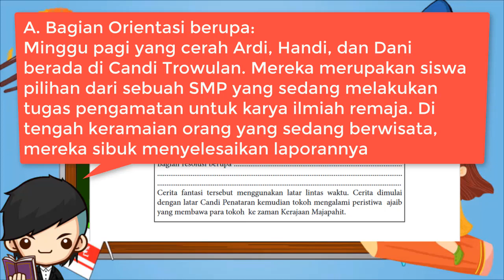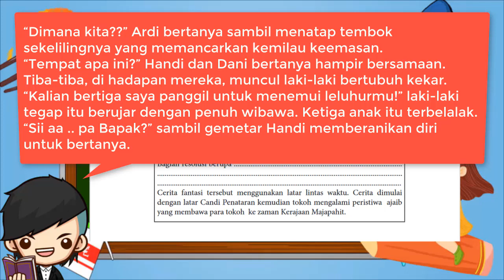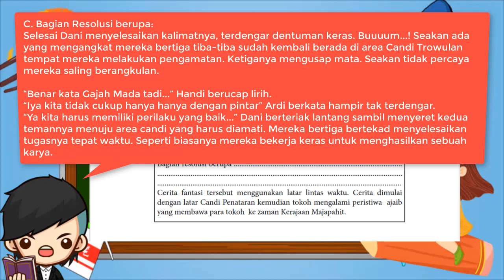Kunci Jawaban Bahasa Indonesia Kelas 7 Halaman 67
Berikut ini merupakan pembahasan kunci jawaban Buku Bahasa Indonesia untuk Kelas 7 halaman 67. Pembahasan kali ini kita akan bahas latihan yang ada pada buku paket Bahasa Indonesia Membuat Telaah Teks Cerita dari Segi Strukturnya Halaman 67, Buku siswa untuk Semester 1 Kelas VII SMP/MTS. Semoga dengan adanya pembahasan kunci jawaban Pilihan Ganda (PG) dan juga Esaay Bab 2 Memahami dan Mencipta Cerita Fantasi Kelas 7 ini, kalian bisa menjadi lebih giat untuk belajar. Kunci jawaban ini diperuntukkan untuk para pelajar yang sedang mengerjakan tugas Kurikulum 2013 (K13). Kunci Jawaban Halaman 67 Bahasa Indonesia Kelas 7

Bahasa Indonesia Kelas 7 Halaman 67 [Kunci Jawaban]

Buatlah telaah struktur teks fantasi dengan melengkapi paparan berikut!
Cerita Belajar dari Gajahmada